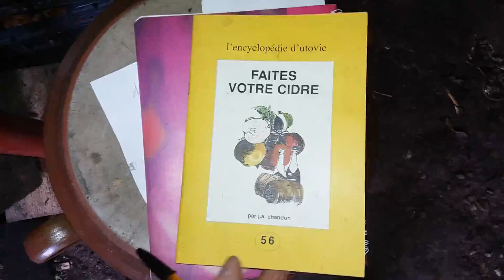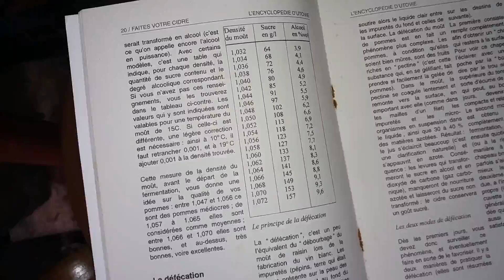vlog cidre n°3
Soustirage du cidre.